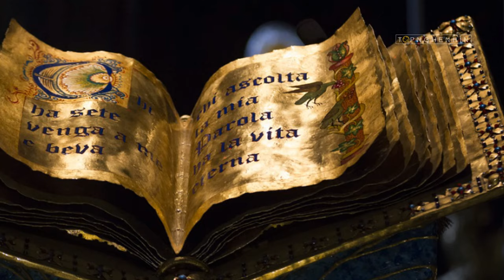Quỷ Satan là ai ? Có xứng đáng là VUA QUỶ mạnh nhất địa ngục - Subtitle ma quỷ sa tăng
Hãy chọn ngôn ngữ phụ đề của bạn 👉 trong phần cài đặt và xem nó.
👉 Các Bạn vui lòng kích vào quảng cáo để ủng hộ Admin nhé. Chân thành cảm ơn rất nhiều. (Please “clich” on the advertisement to support Admin, thank you very much)

Truyền thuyết về Quỷ vương- Satan | Cuộc chiến thiên đường
Trên thế giới, Satan được coi là con quỷ nổi tiếng nhất thường xuất hiện ở nhiều quốc gia. Satan nghĩa gốc trong tiếng Do Thái là “kẻ chống đối”, đây là một nhân vật xuất hiện trong các cuốn kinh sách của các tôn giáo và trong các nền văn minh của nhân loại.
Quỷ Satan có tên gọi khác của là Lucifer ...
Nào mời các bạn cùng tìm hiểu.

Nguồn Hình ảnh, âm nhạc và video được sử dụng theo giấy phép của:
và các phim The Nun (Ác Quỷ Ma Sơ); Ác quỷ Dracula.
* Viet Sub: Seven;
* Eng Sub: Tina.

Một số tư liệu được sử dụng trong video thuộc về các chủ sở hữu đáng kính.

Nếu không đọc sách, thì hãy lắng nghe từ video của Tôi.